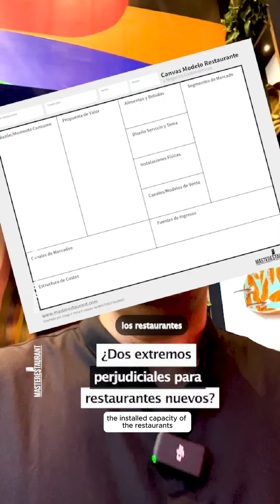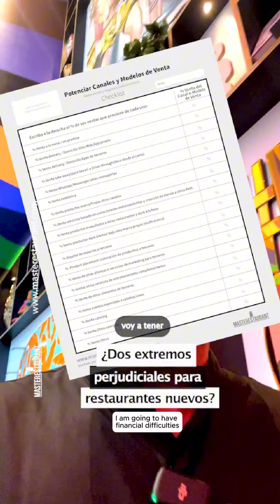¿Dos extremos perjudiciales para restaurantes nuevos?